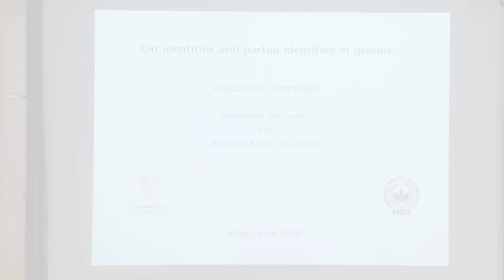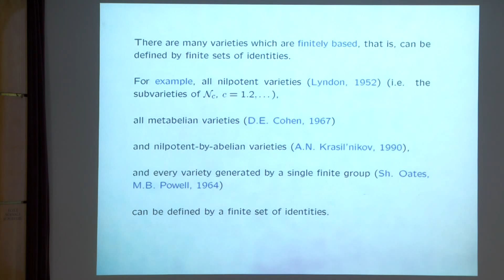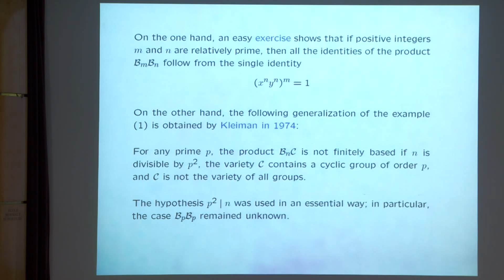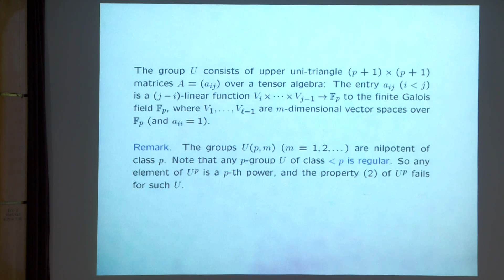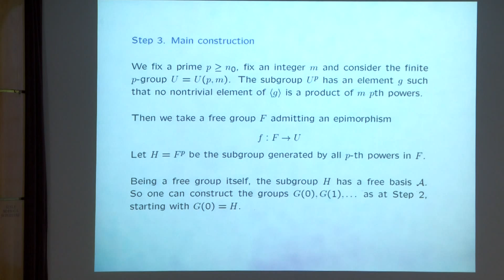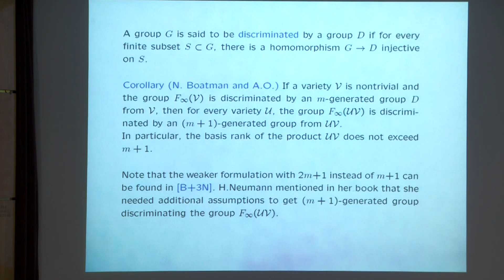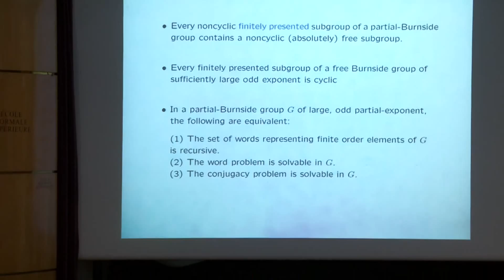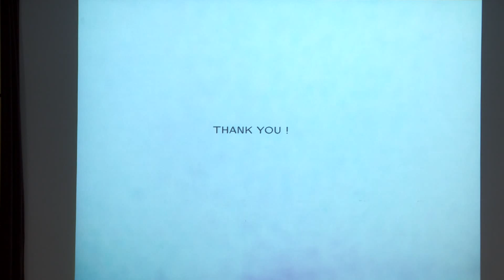Alexander Olshanskii - On identities and partial identities in groups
Combinatorial Group Theory and the combinatorics of words include many topics of the theory of group varieties. In the talk, I will recall a few definitions and known facts and discuss some recent results obtained jointly with Nicholas Boatman.